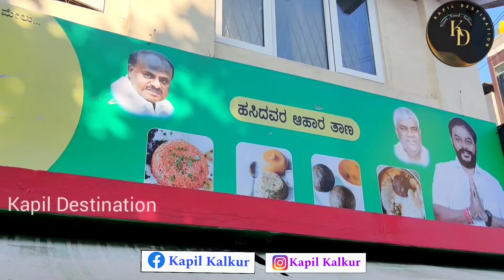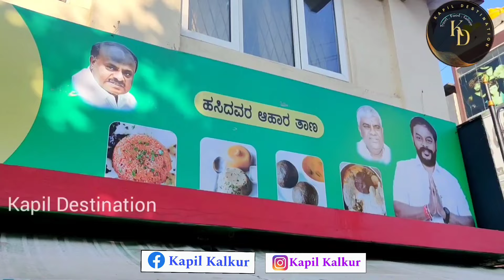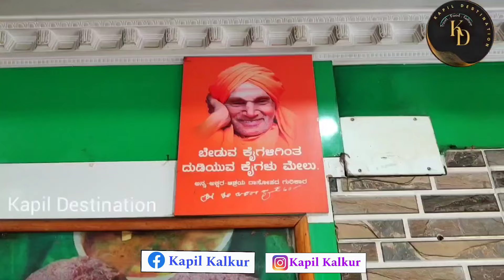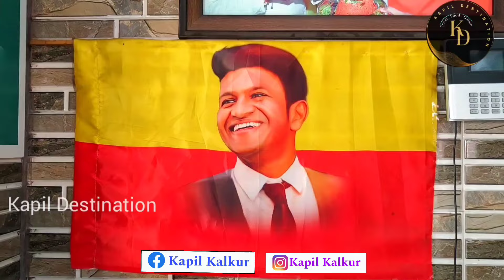ಅನ್ನ ಸಾಂಬಾರ್, ಮುದ್ದೆ ಊಟ, ಚಪಾತಿ, Rs.10 0nly | Lunch Just Rs. 10 | Namma Appaji Canteen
Namma Appaji Canteen |

Adress :
50 Feet Main Rd, 2nd Phase, Hanumanthnagar, Banashankari 1st Stage, Banashankari, Bengaluru, Karnataka 560050

Description :-
Best canteen ever..Best foods @reasonable prices. Foods are very tasty. Atmosphere is clean and hygiene. Self service available.
Simple food at a very simple rate Enjoying it, Very useful for poor people, Decent food for the price paid. Can try all the listed menu, once before u make up ur mind to keep coming.

Timings :-
Lunch :- 12:30pm To 2:00pm
Rice bath : Rs. 20
Half Ricebath : Rs.10
Mudde : Rs.10
Chapati single :Rs.10
Full meals:Rs.20
Half meals Rs.10

4:00am idili

Hey guys! I am Kapil , and here's my brand new Youtube channel.

To get closer to you all, I am here with my personal channel to amp up my presence. I mostly share my food & travel content here.

Follow me on:

I'm on Instagram as @kapilkalkur. Install the app to follow my photos and videos.